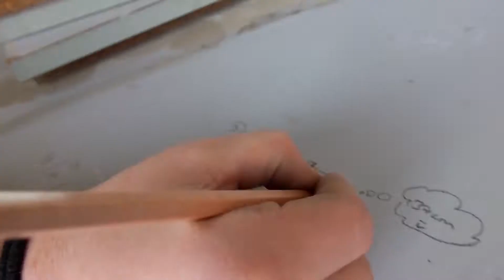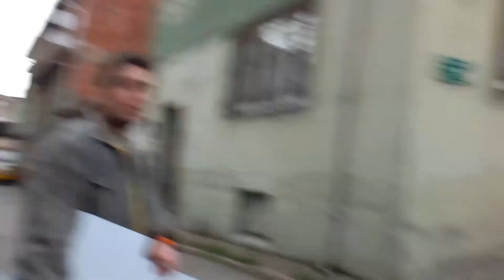BİLGİSAYAR MASASINDAN 0 TL'YE KAJON YAPIMI!!!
Bilgisayar masasından Kajon yaptık. SİZCE NASIL OLMUŞ ?